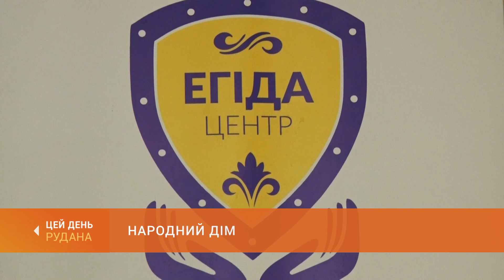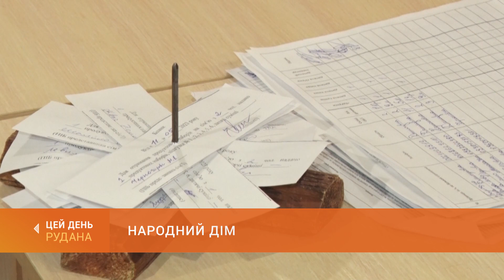Народний дім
Понад 120 тисяч внутрішньо переміщених осіб прийняв від початку великої війни Народний дім. У найбільшому в місті центрі прийому переселенців створена потужна система допомоги з різних питань, актуальних для ВПО. Про особливості роботи центру - в наступному сюжеті.